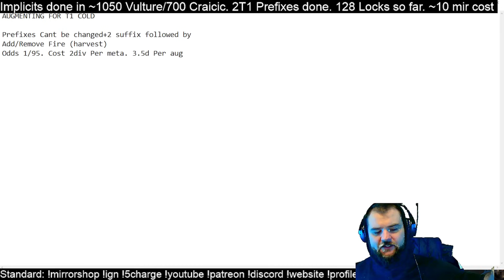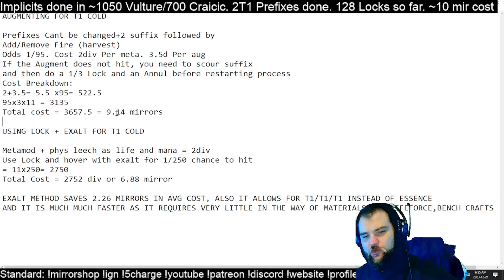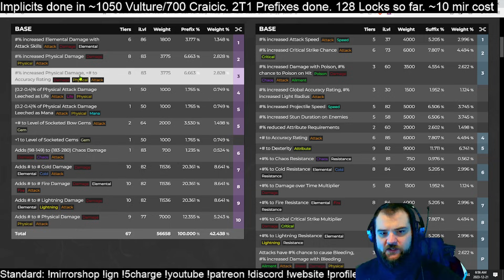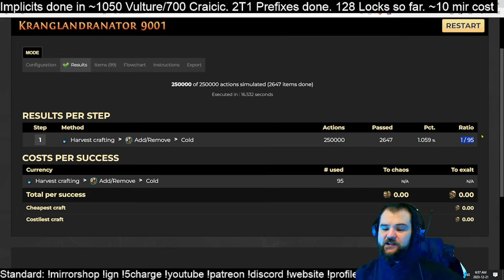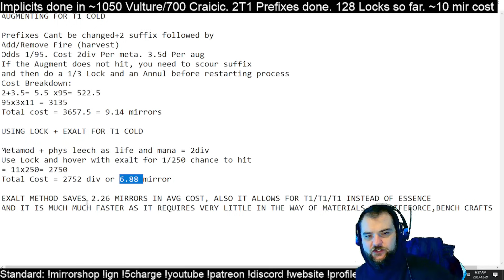[PoE 3.23] Crafting #1 Elemental Mirror Bow in Affliction (Tornado Shot and Lightning Arrow)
150 Hinekora's Locks being used on a double t1 prefix elemental bow with triple synthesis mods. Perfect for this league's resurgence of Ele based Tornado Shot + Lightning Arrow Deadeyes. Video discusses cost breakdown/probabilities and why certain decisions were made followed by a live-recorded crafting session.